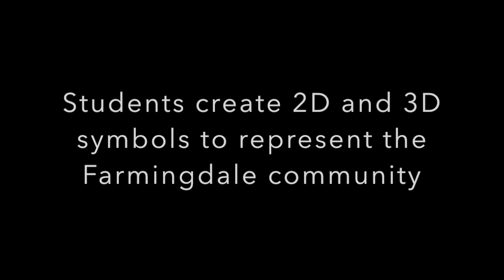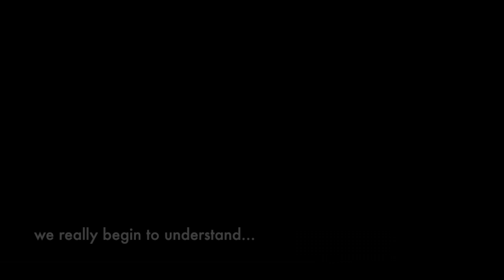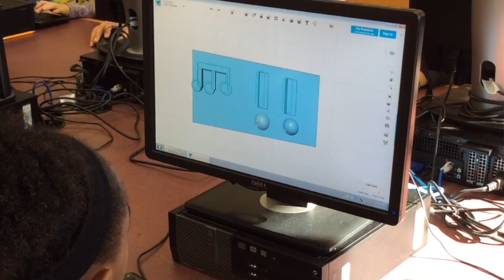Art as Symbolism: The Totem Pole Project - Mrs. Rummenie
Students create 2D and 3D symbols to represent the Farmingdale Community